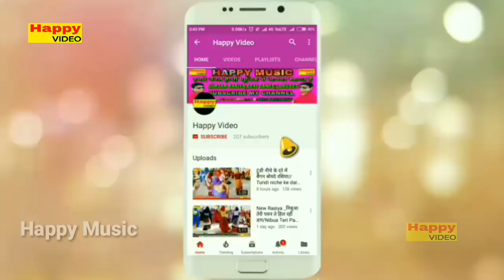Holi_इस डुप्लीकेट लेडीज ने किया मनमोहक डांसहोली ख्याल || करके वादा बालम में बुलाई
सुन्दर डांस